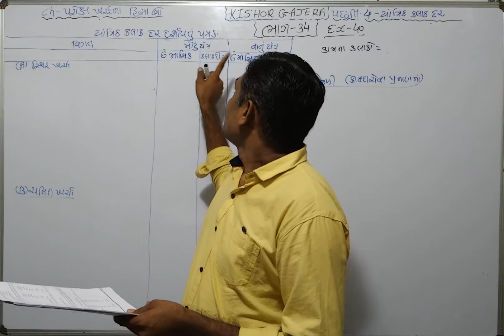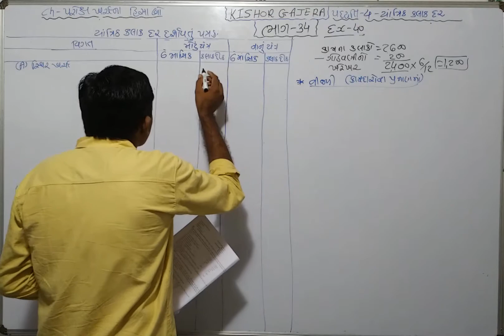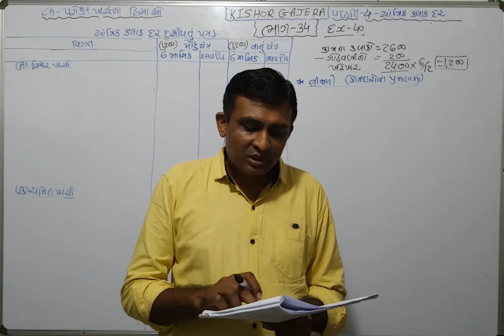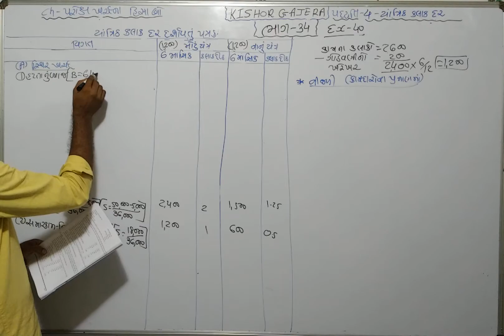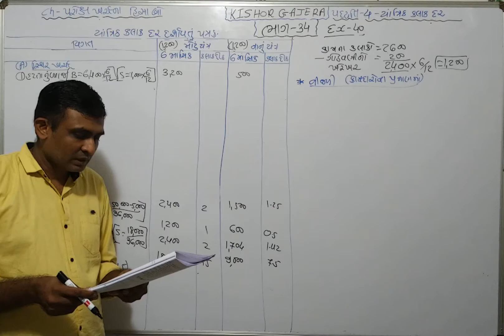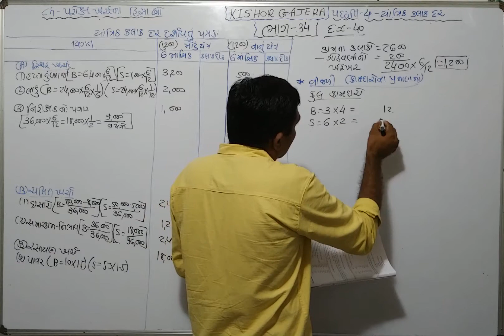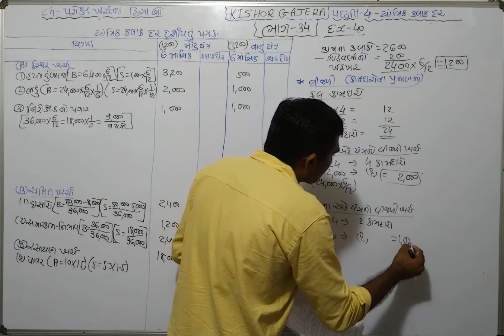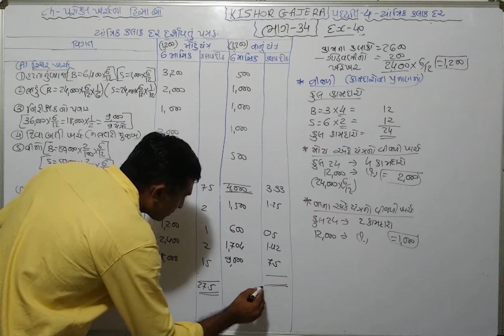#34 | પરોક્ષ ખર્ચના હિસાબો | prox kharchna hisabo | method-4 યાંત્રિક કલાક દર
sums
examples
illustration
દાખલા
એકાઉન્ટ
account
accountancy
management account
financial account
costing account
taxation account
corporate account
advance accounting and auditing
COMMERCE
b. com
m. com
C.A.
C.S.
B.B.A
B.C.A.
F.Y.B.COM
S.Y.B.CIM
T.Y.B.COM
M.COM.PART-1
M.COM.PART-2
B.COM. SEM-1
B.COM. SEM-2
B.COM. SEM-3
B.COM. SEM-4
B.COM. SEM-5
B.COM. SEM-6
M.COM.SEM-1
M.COM.SEM-2
M.COM.SEM-3
M.COM.SEM-4
VNSGU
BKNMU
MS UNIVERSITY
SAURASHTRA UNIVERSITY
GUJARAT UNIVERSITY
BHAVNAGAR UNIVERSITY
PATAN UNIVERSITY
GUJARAT UNIVERSITY
AHMADABAD UNIVERSITY
JUNAGADH UNIVERSITY
METHOD
GUJARATI MEDIUM
ENGLISH MEDIUM
ગુજરાતી મીડીયમ
college